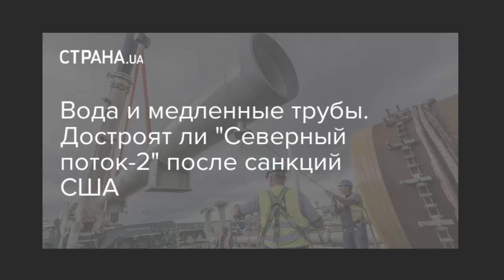"Северный поток-2" достроят через 5 лет, или через 1 месяц!